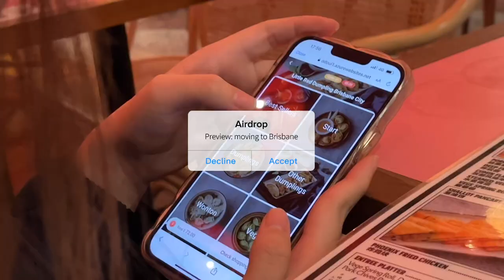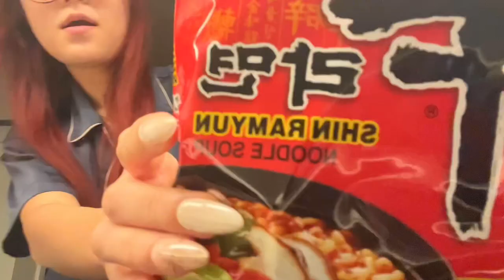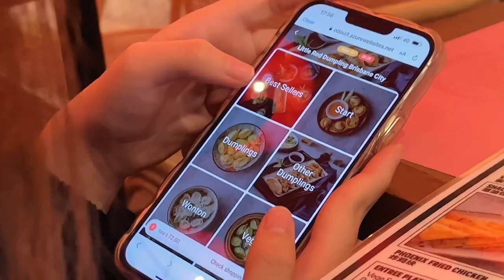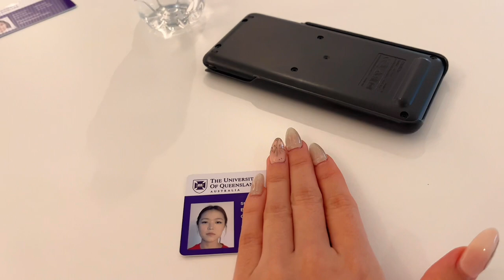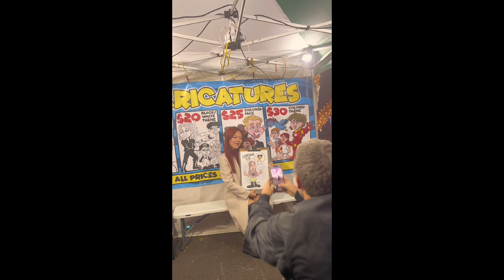Study abroad in Australia | The University of Queensland | Brisbane, food, classes 🇦🇺💌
Hiii

I just saw the typo 😭😭😭😭😭
But I have an assignment due and so I cannot change it.

Happy Durga puja and happy Halloween guys.

I really hope you guys like this video.